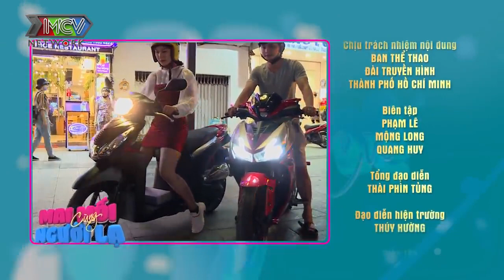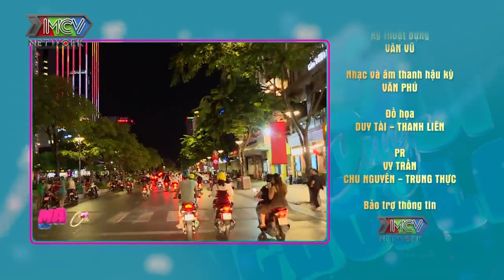Dẫn nữ phóng viên ra đường chọn người yêu, bà mối Cát Tường 'nổi quạo' khi cô gái ‘kén cá chọn canh'